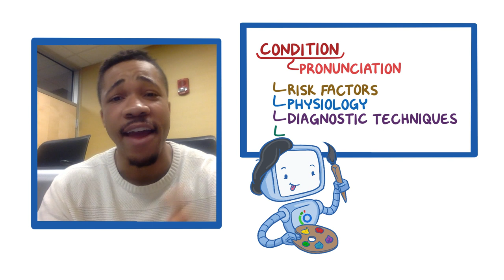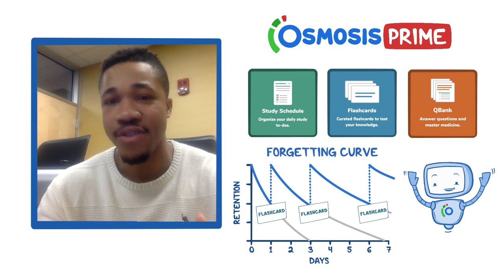Osmosis.org at Ohio University Heritage College of Osteopathic Medicine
Emmanuel from Vanderbilt University in Athens, OH, USA talks about their Osmosis experience! Find our full video library only on Osmosis